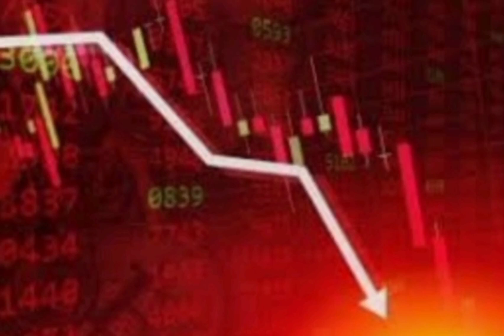cryptocurrency latest news